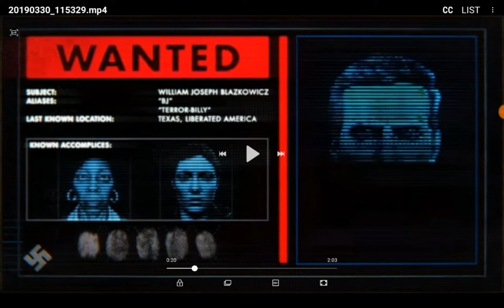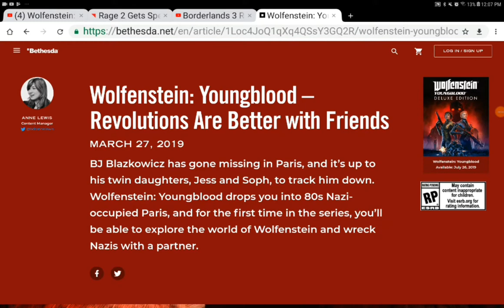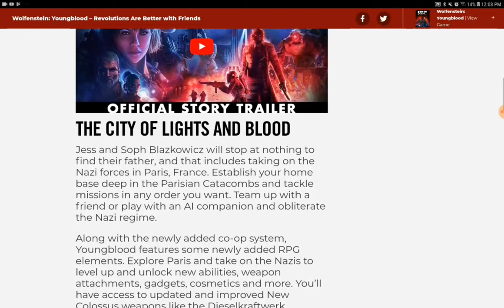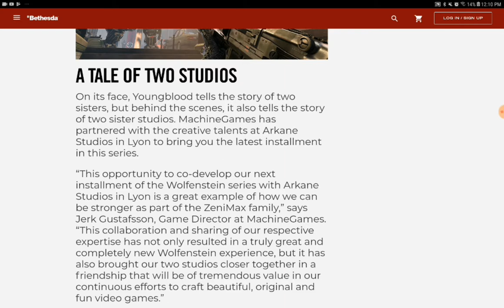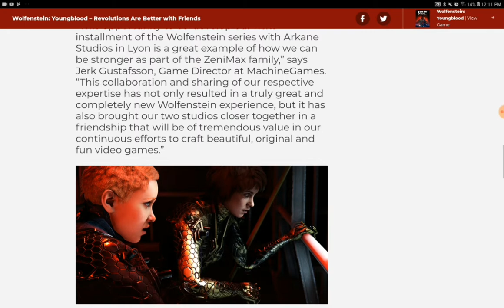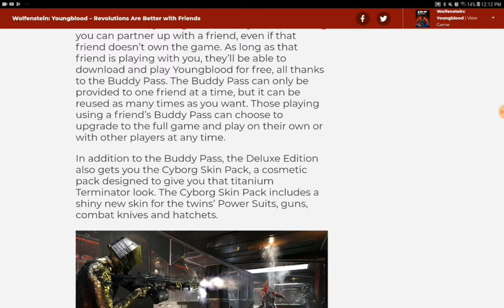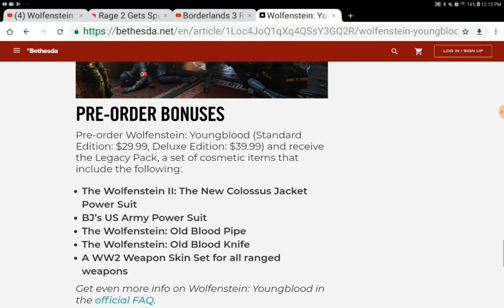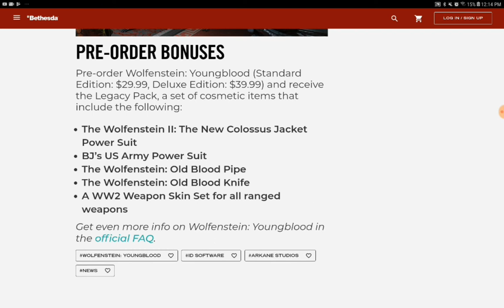TWIN KILLERS ON THE LOOSE IN PARIS 1980`S (FIRST GAMEPLAY REACTION + INFO)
Bjs twin daughters are in search of their dad in Paris in the 1980`s.
Releasing on ps4,xbox one,switch,PC July 26 2019.
Sequel to the new collosus.